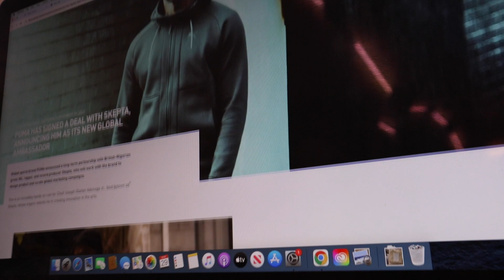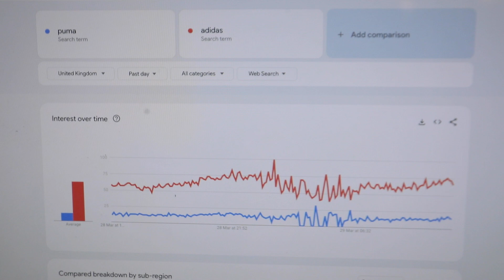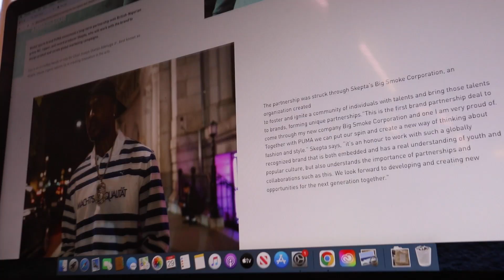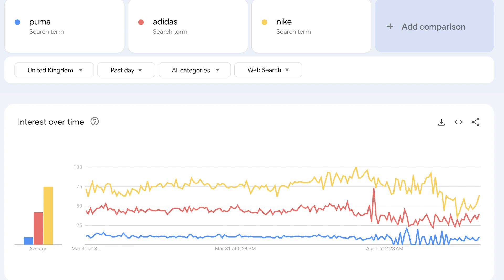Is Skepta going to bring PUMA back?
This video takes a look into the recent Puma x Skepta partnership; where we discuss the impacts on the ecosystem, with regards to the fashion industry.